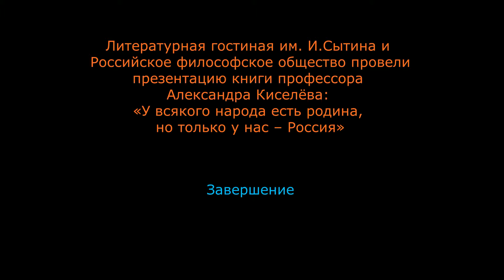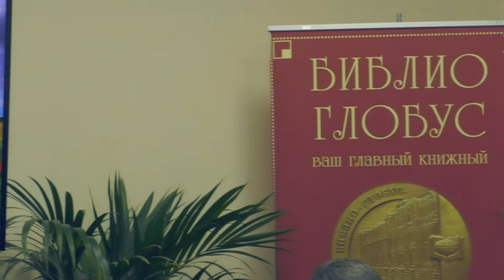Историк Александр Киселев Завершение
Председатель Попечительского совета крупнейшего педвуза России Московского педагогического государственного университета Александр Федотович Киселёв представил свою книгу «У всякого народа есть родина, но только у нас – Россия».
В своём труде Киселёв А.Ф. предлагает новое прочтение проблем взаимоотношения России с Западом, основанное на историческом наследии и современных тенденциях мирового развития. Различия в историческом развитии России и Западной Европы, особенности российской государственности, своеобразие души и характера народа, роль традиций духовности в его жизни, мировоззрении и мировосприятии – всё это особенно актуально сегодня, когда не только Россия, но и вся человеческая цивилизация встретились с небывалыми прежде вызовами, требующими скорейшего ответа.
Киселёв Александр Федотович – доктор исторических наук, профессор, академик Российской академии образования, член Союза писателей России.